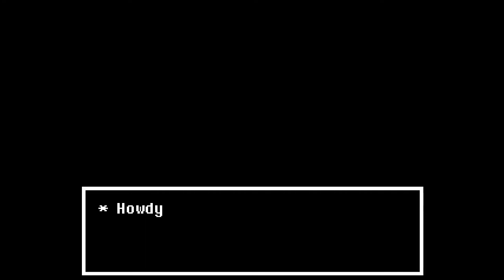Undertale: True Lab - Episode 21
Undertale is an RPG with a twist, best summed up by saying that the game is messing with you, even when you don't know it is. Developed by Toby Fox, it can be bought directly from the game's